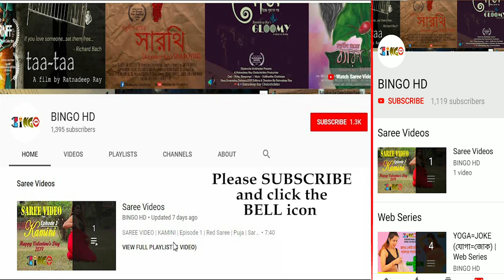SAREE VIDEOS | BIDUSHI | Episode 3 P2 | Black Saree | Manisha | Sareelover | Saree Sundori | Full HD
SAREE VIDEOS   ||   BIDUSHI   ||   Episode- 3 Part- 2

Presenting BIDUSHI, a modern day book lover.

Theme- BIDUSHI
Model- MANISHA
Concept- KRISHNA SHINJINEE DEB
DOP & Cinematography- RATNADEEP RAY
Make Up- IRA BISWAS
Jewelry- SUVANGI GHOSH